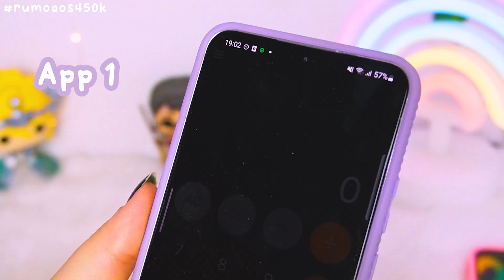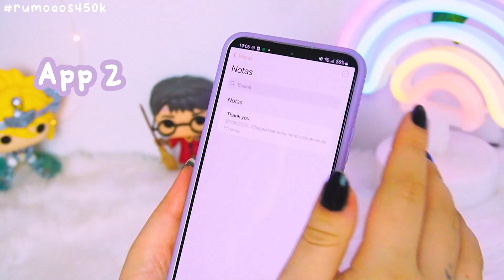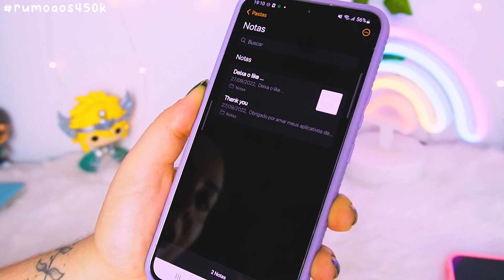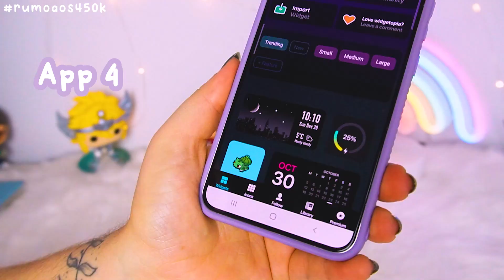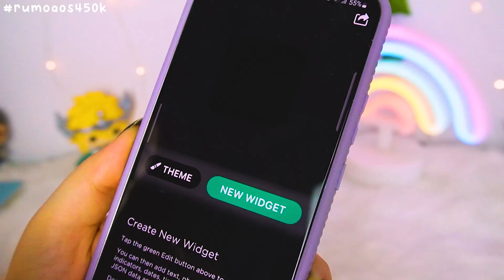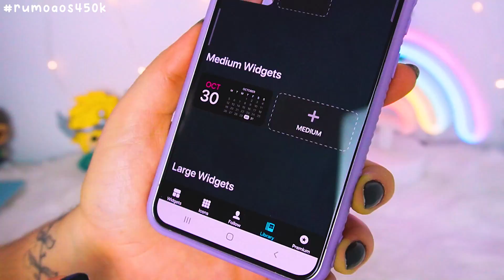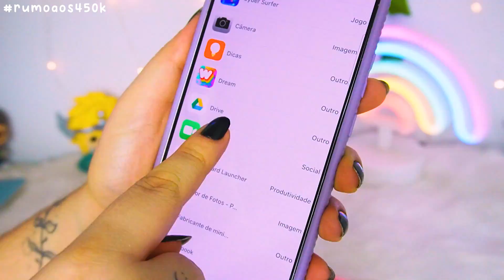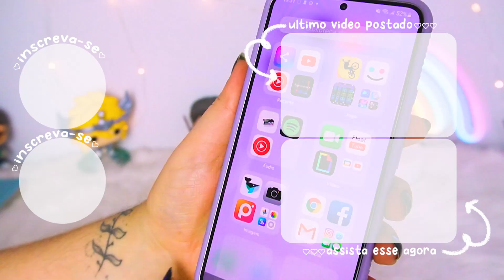5 APPS ESTILO IPHONE 14 *IOS 16* PARA ANDROID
✰ LINKS CITADOS ✰

• Adobe Premiere